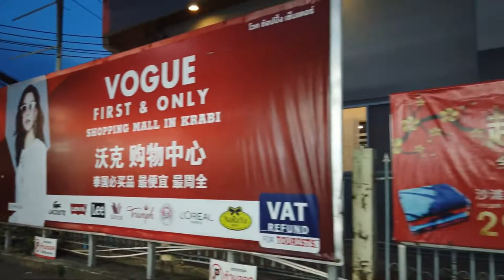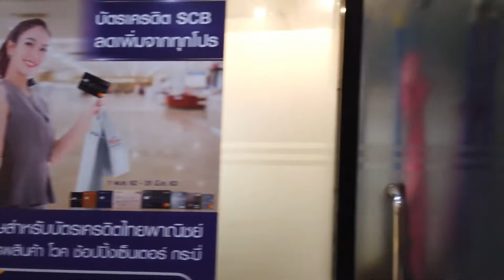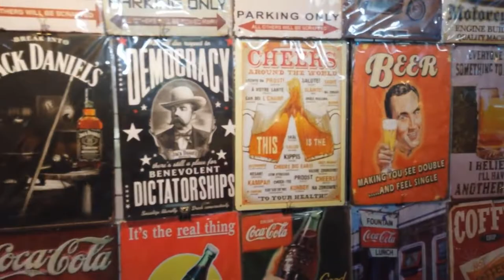**** Walking in KRABI TOWN / Thailand 🇹🇭- City Tour with Nightmarket (2019) - 4K 60fps (UHD) ****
Krabi Town is the main town and capital of the Krabi province in southern Thailand. Krabi Town is laid back and less touristy than close by Ao Nang which we also visited in the area. Most tourists arriving in Krabi go to Railay, Ao Nang or the islands Koh Lanta or Koh Phi Phi etc..
Located at the at the mouth of the Krabi River where it empties in Phang Nga Bay we start our tour at the "Krabi Crab". This big sculpture is one of the main sights in Krabi Town and a popular photo spot for visitors.

Next we walk to the city center with its night market. There we see the many stalls offering food, drinks and clothes with the occasional cultural performance of locals as entertainment.